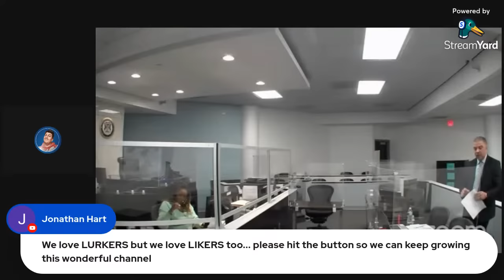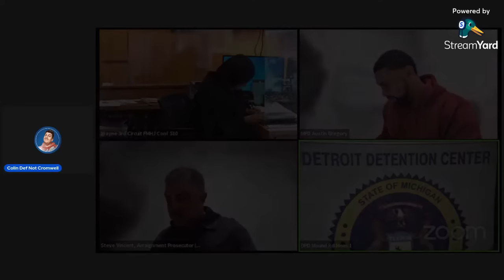Bad Dudes In Front Of Judge McConico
Two tough cases with follow-ups in front of Chief Judge McConico. Both defendants are charged with serious crimes.